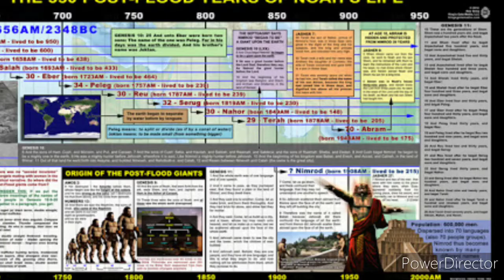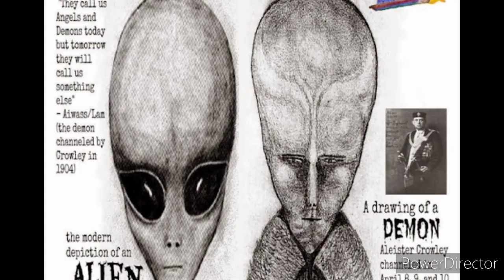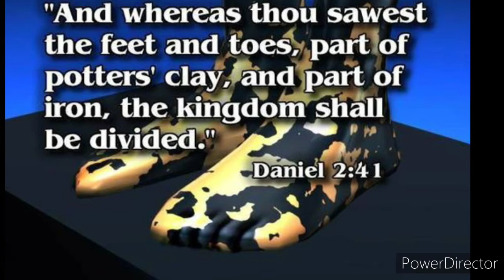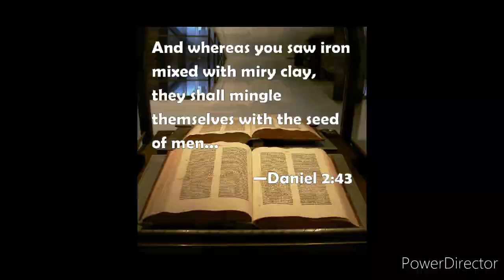The Days of Noah Are Here.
Ezekiels Wheel by: Destiny's Lab